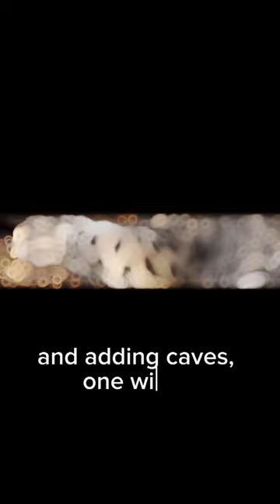Watch Now: See Our Snow Leopards' Incredible 🤯 New Crib and All the 🤩 Amazing Upgrades! 🆙🤘❄️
Were you wondering where our ❄️ Snow Leopards 🐆 were when we first opened this season? 🧐 You've probably seen them out on exhibit now—but did you notice their new revamped crib?🪴🏡🏡🪴? They got some super-cool (pun intended 😉) upgrades. 🆙🤘🆙🤘🆙🤘❄️ Our Snow Leopard exhibit received added caves, including one with a ❅🏔️❄️ geothermal cooling system.❅🏔️❄️  While we worked on erosion, we added hydroseed for new grass. 🪴🪴🪴 AND our Snows even have a new waterfall. ⛲️Talk about ballin'! 🤘 We thank you for your support to Tanganyika 😁🙏🤗 as this gives us the ability to outfit our exhibits with extra amenities we know our animals deserve. 😻